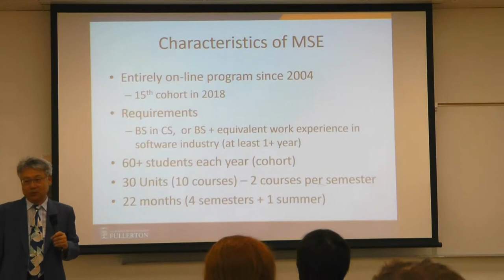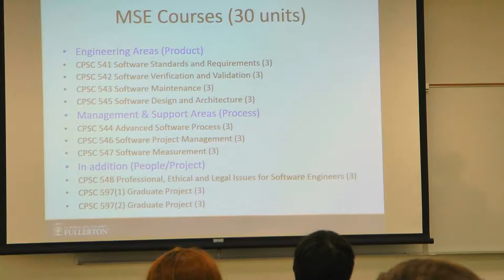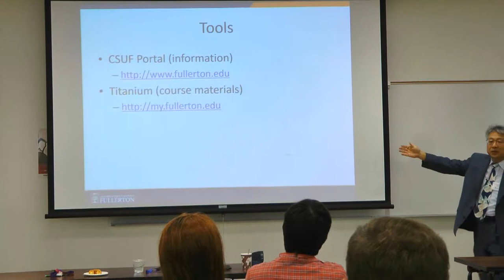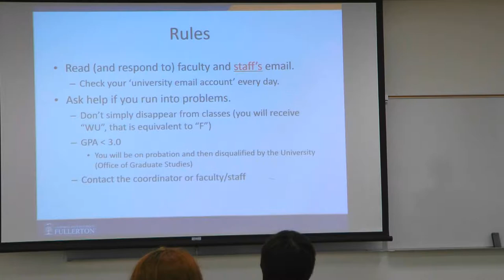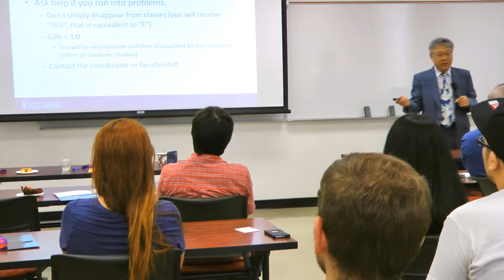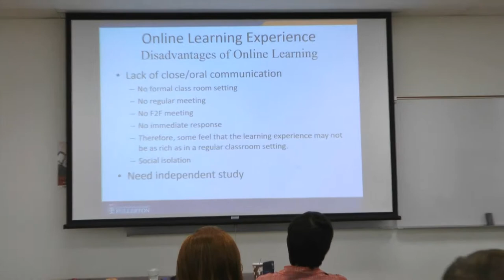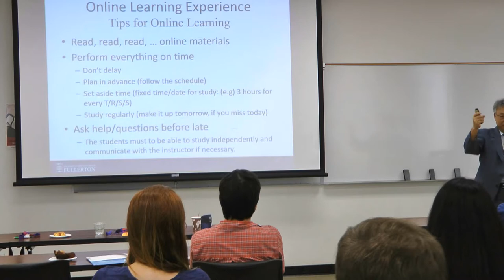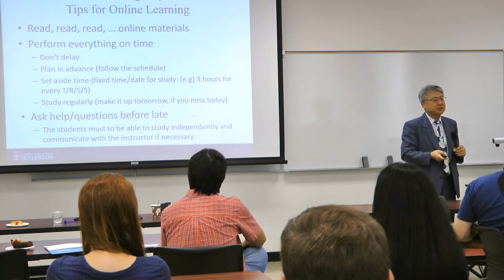MSE Orientation 03: MSE Orientation by Dr. Chang-Hyun Jo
Using earphones is recommended for clearer audio.